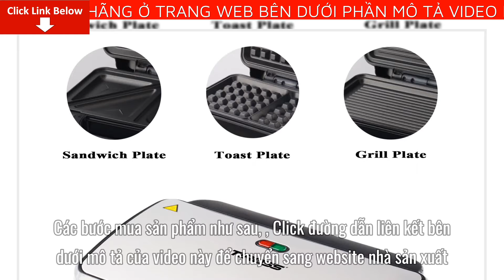Review [Tiross] Kẹp Nướng Sandwich 3in1 TS9655 Giá Bao Nhiêu Tiền? Mua Ở Đâu? Có tốt không?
Bài viết ngày hôm nay mình sẽ Review [Tiross] Kẹp Nướng Sandwich 3in1 TS9655 Giá Bao Nhiêu Tiền? Mua Ở Đâu? Có tốt không? Nếu bạn quan tâm về sản phẩm vui lòng để lại số điện thoại dưới phần bình luận video này nhân viên tư vấn bên phía nhãn hàng sẽ liên hệ lại tư vấn cho bạn miễn phí
Thương hiệu: TIROSS
Xuất xứ Trung Quốc
Chất liệu sản phẩm: nhựa cao cấp
Công dụng: dùng để nướng các loại bánh lát mỏng (sandwich) hoặc nướng các loại bánh tự làm như bánh waffle, bánh mỳ…
Đối tượng sử dụng: tất cả mọi người (trẻ nhỏ cần được hướng dẫn hoặc có người bên cạnh)

Cách dùng: Bỏ hết các túi ni lông ở trong máy, cắm phích cắm vào ổ sau đó cho bánh vào nướng và máy sẽ tự động làm nóng, chín đồ ăn, sau đó khi đủ nhiệt máy sẽ ngừng và bạn có thể mang đồ ăn ra.